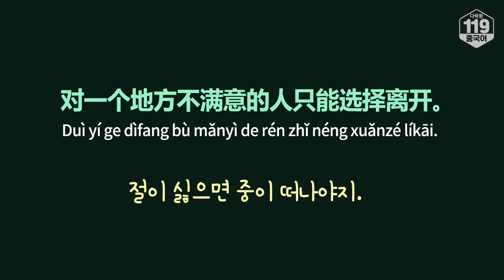[다락원 119 중국어 표현] 절이 싫으면 중이 떠나야지.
📕 오늘의 표현

[문장]
절이 싫으면 중이 떠나야지.
对一个地方不满意的人只能选择离开。
Duì yí ge dìfang bù mǎnyì de rén zhǐ néng xuǎnzé líkāi.

[단어 및 표현]
满意 mǎnyì 만족하다, 만족스럽다
只能 zhǐ néng 다만 ...할 수 있을 뿐이다
选择 xuǎnzé 선택하다
离开 líkāi 떠나다, 벗어나다

💡 Tip
‘对……不满意’라는 표현은 ‘어떤 대상에 대해 만족하지 못하다’는 표현입니다.
이 패턴을 활용해서 어떻게 ‘절이 싫으면 중이 떠나야지’라고 말할 수 있을까요?
생각해 보시고 영상을 보신다면 더 재밌을거에요!